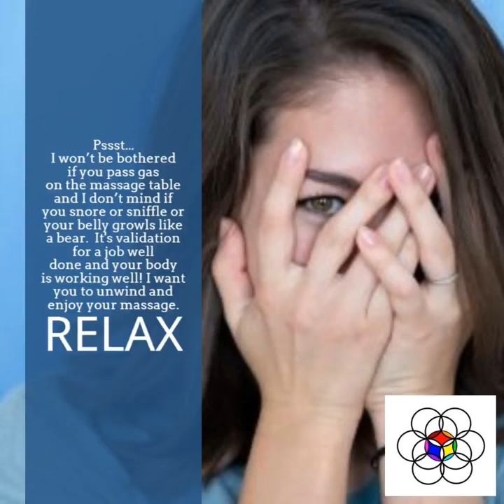Pssst... I won’t be bothered if you pass gas on the massage table and I don’t mind if you snore or …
Why? BCYouMatter @GoldenRuleFOL